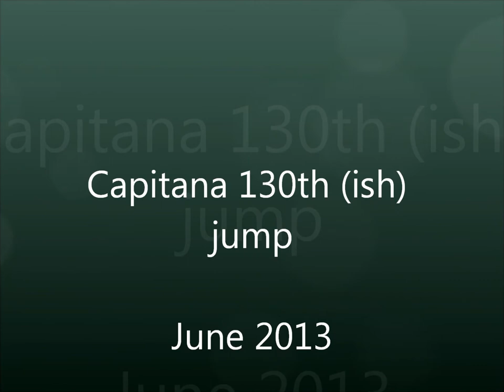capitana 130th ish jump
The plane dive bombs while Capitana points at it! Awesome shot! :)